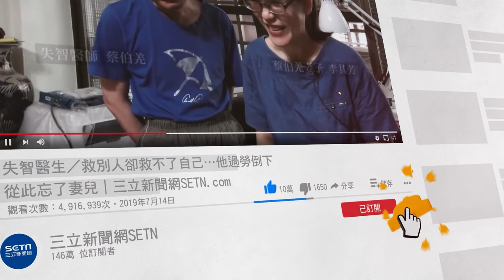廖老大423車聚強碰疫情照辦 直播暖心提醒進場拍照「記得戴口罩」｜娛樂星聞